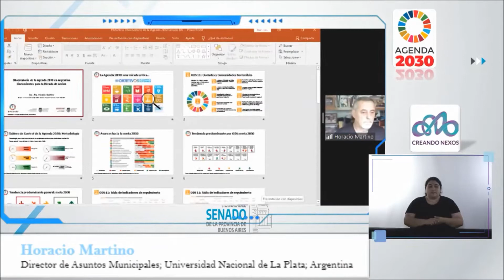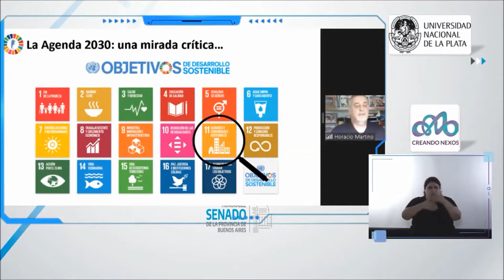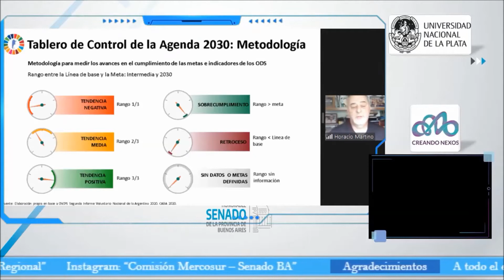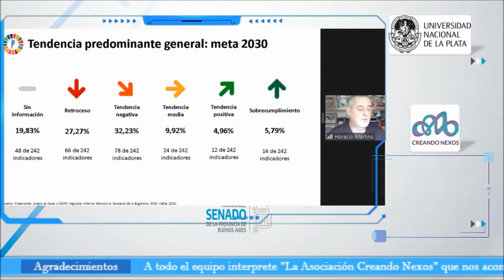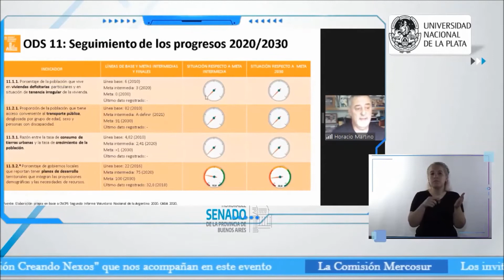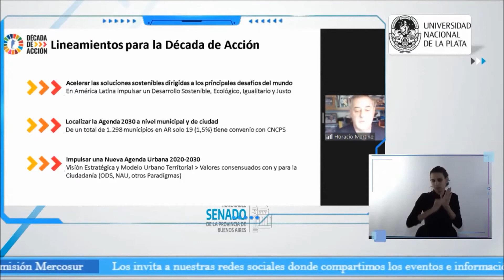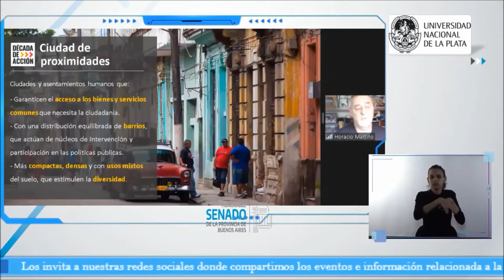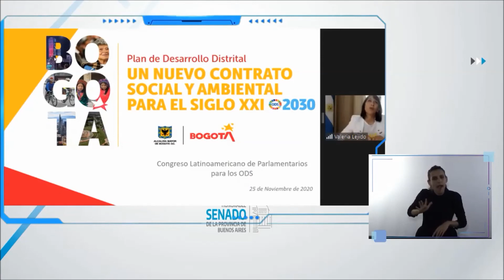Presentación Observatorio de la Agenda 2030 en Argentina, Congreso organizado por Senado BA 25/11/20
Presentación del "Observatorio de la Agenda 2030 en Argentina y de Lineamientos para la Década de Acción" hacia un Desarrollo Sostenible, Igualitario y Justo en América Latina, en el Congreso Latinoamericano de Parlamentarios por los ODS organizado por el Senado de la provincia de Buenos Aires, el 25/11/2020